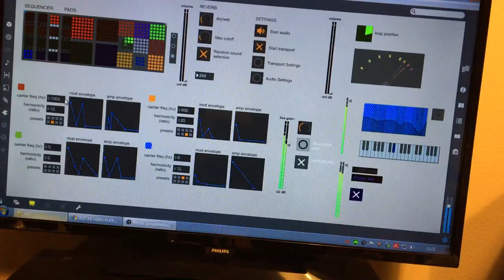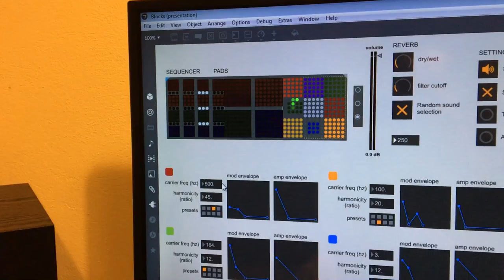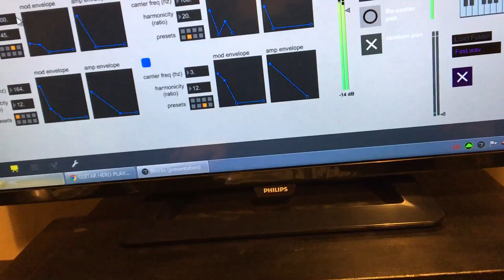LAVORI IN CORSO / WORK IN PROGRESS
Sto costruendo del materiale per una performance live
I'm building materials for a live performance
COMPRA IL CD / BUY MY ALBUM